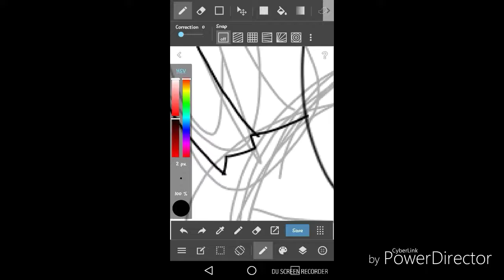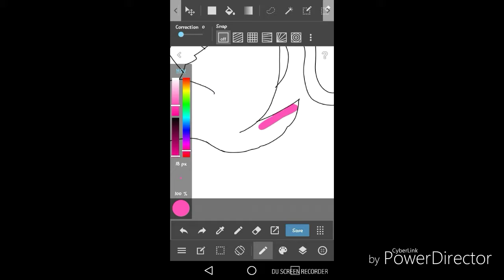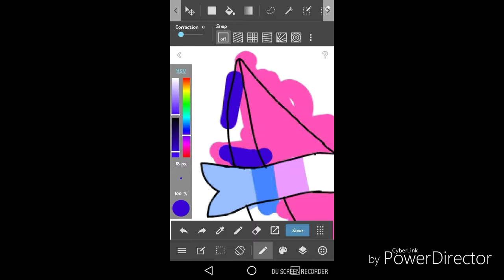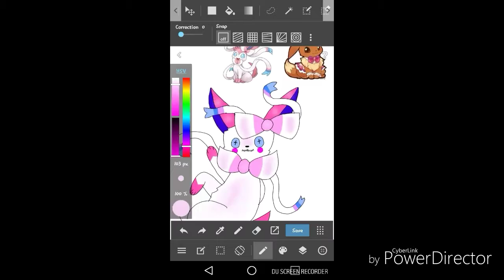A sylveons doll + fan art (read desc)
Thanks! Also this video took 43 minutes so double speed any one? NwN I some how have managed to do this by a waiting time of 30 minutes. Ps- in sorry I really like the song woof markiplyer a dogs remix